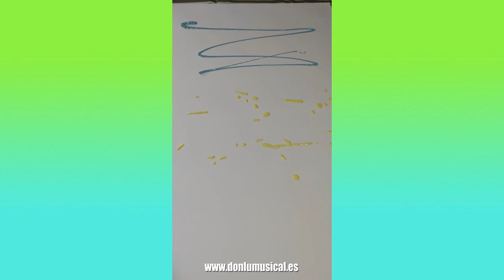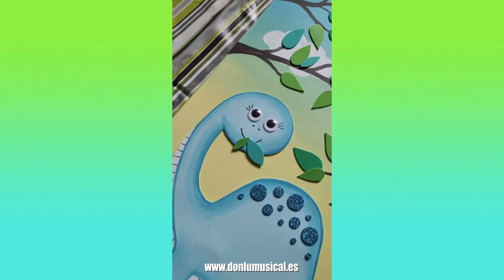IDEAS PARA COMUNIÓN. Árbol de huellas DINOSAURIO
En este vídeo te traigo el proceso completo de cómo crear este árbol de huellas de dinosaurio para celebrar una comunión o cualquier fiesta como un cumpleaños, bautizo, etc... y los invitados puedan poner sus nombres.

MATERIALES:
💚 Goma eva o fomi
💚 Goma eva con purpurina
💚 Silicona fría